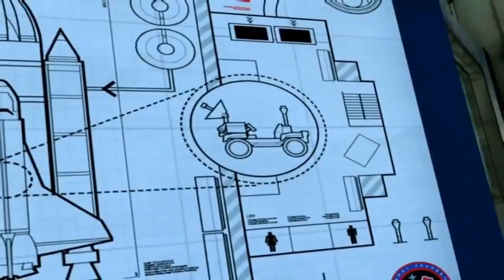Lego City Undercover FULL Movie Lego Police Movie Cartoons about Lego Videos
Lego City Undercover FULL Movie Lego Police Movie Cartoons about Lego Videos with a nice long 1 HOUR Lego city video to keep the kids entertained while learning and having fun.
Lego City Undercover is a comedic sandbox-style action-adventure video game developed by TT Fusion for the Wii U. The game was released on 18 March 2013 in North America, Europe and Australia on 28 March 2013 and in Japan on 25 July 2013. A prequel was also developed for the Nintendo 3DS. Unlike previous Lego titles developed by Traveller's Tales, which have been based on various licenses, the game is based on the Lego City brand and is the first Lego game to be published by Nintendo. It was also the first Lego game to be released on the Wii U.